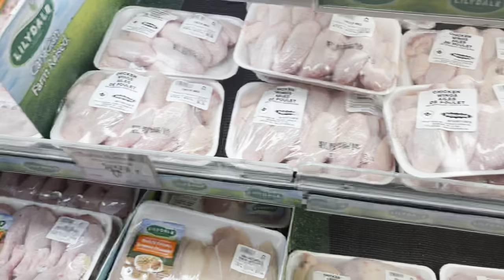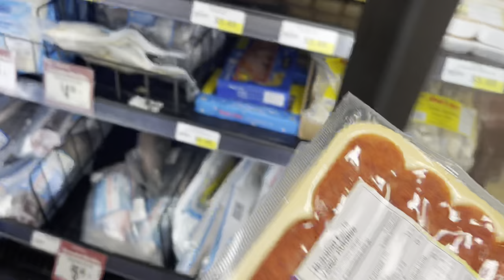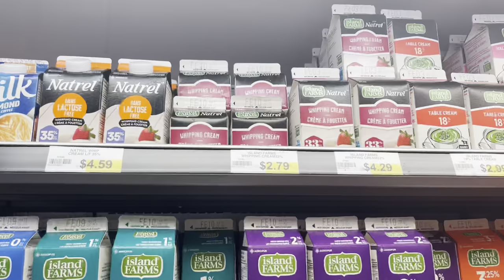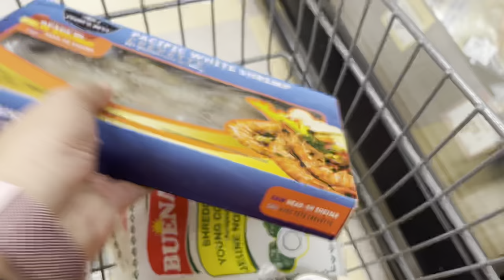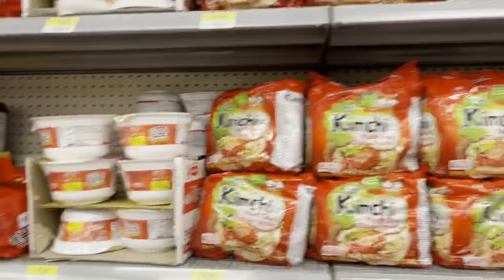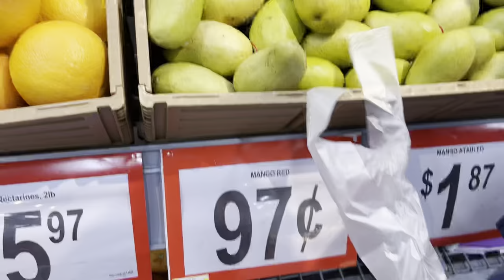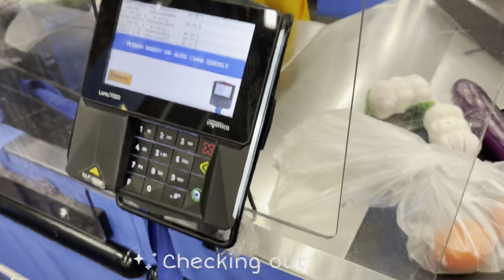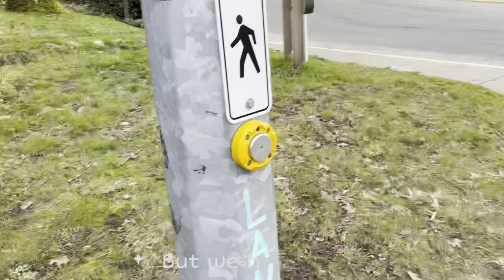Grocery shopping | Victoria, British Columbia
Hello everyone!

Please enjoy our 2 days grocery shopping vlog at Fairway Market and Walmart.

Kookoo❤️🌷